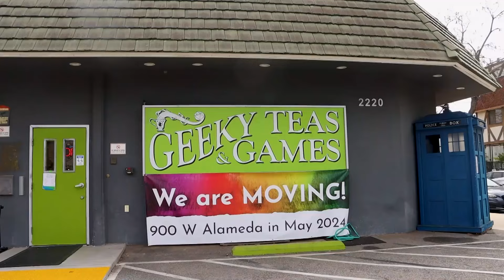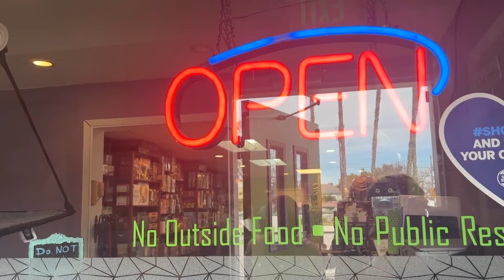GMJB 3/12/24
Anchors:  JP Ferrante and Camille Chanut

Segment: Sports Update
                   Dungeons and Dragons Offers a Fun Outlet for Students